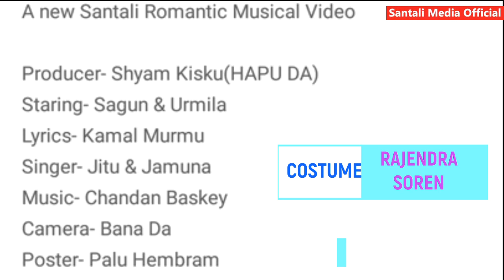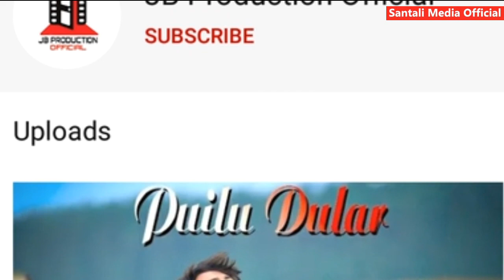New Santali Album 2020 🔥Sagun Singal & Urmila Marandi | Santali Update | Coming Soon Puilu Dular ❤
Hi sanam gate ko
nowa channel redo lots of Santali Updates and Khobor ar ayma video bon njama.

New Santali Video Song 2020 🔥Puilu Dular ❤ Comming Soon...🤔On JB Production Official

ᱡᱚᱦᱟᱨ..
Inj ge THAKRA SOREN  ar ape pe nel a aa abowa channel @Santali_Media_Official

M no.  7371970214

Johar..